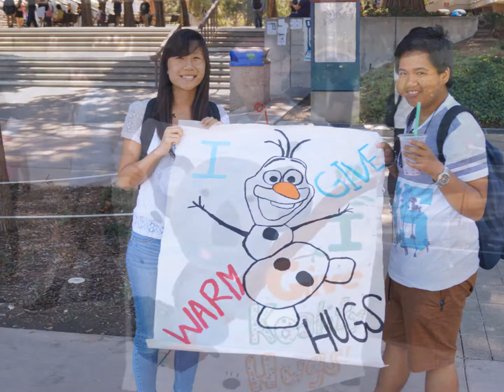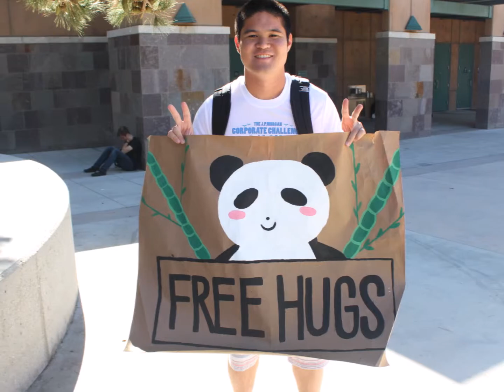Alpha Gamma Recap Video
Recap of Alpha Gamma Term!